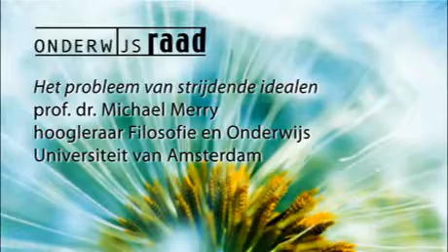Toespraak Michael Merry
Toespraak Michael Merry tijdens het symposium Vrijheid van onderwijs in maatschappelijk perspectief, georganiseerd op 14 september 2011 door de Onderwijsraad.